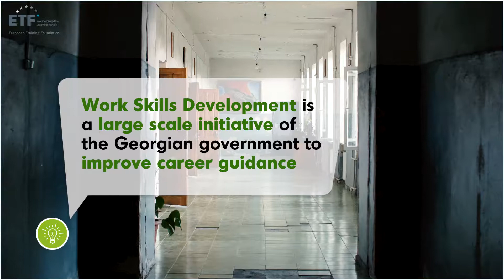Benefits4People: GEORGIA - Work Skills Development Project - English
Work Skills Development is a large scale initiative of the Georgian government to improve career guidance. Students aged 13 and 14 can try out possible future professions in their own school and this helps students to make informed choices about their future.